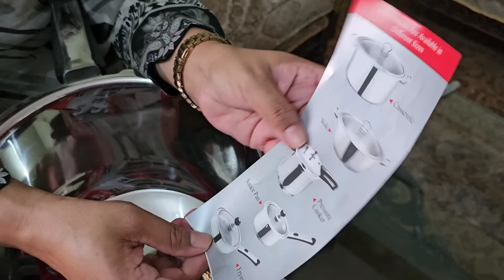Chote Bhai Ki Quran Khawani | Abu G Ki Pension | Pressure Cooker Ki Price | Sana Ko Mila Surprise